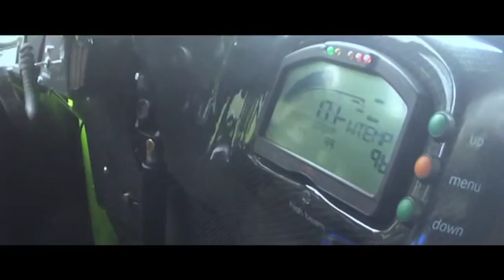Racing Semi Truck Drift Gymkhana - Becx-TDS - Part1_2 (HQ)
Becx-TDS Racing presents: SEMI TRUCK DRIFT GYMKHANA 1: THE EPIC RIG

Shot on the epic playground from Fursten Forest(Germany) this video features the most incredible skills with a 1100BHP powered semi truck; drifting, burning rubber, donuts, exploded glass, Segway's;

Take a look en be surprised what Michiel Becx can do with his heavy Semi Truck!

for more pix and vid's